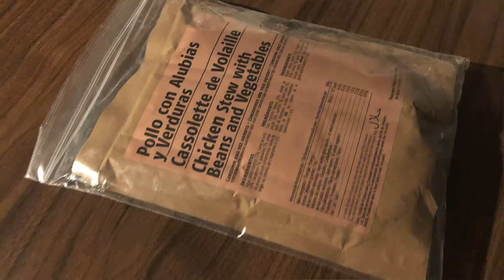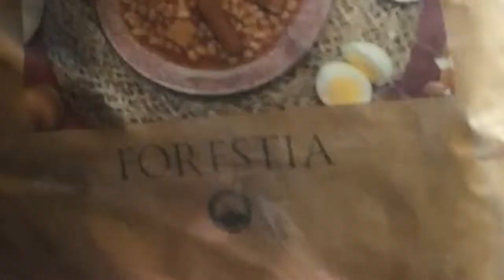La Réserve Avant La Mort !